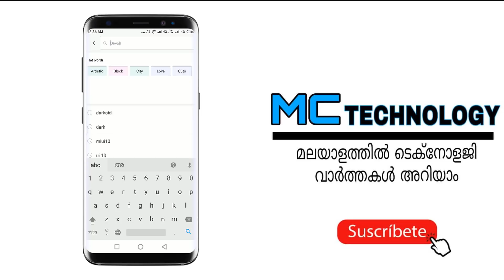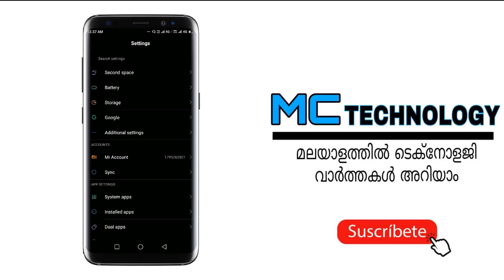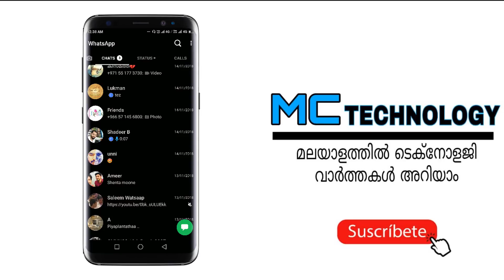Whatsapp Dark mode In Any Redmi Mobile | NO ROOT In 2018 [malayalam]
In this video I will show you How to Enable Dark Mode On Any Xiaomi Device,if you want to make your device black themed than this is the perfect theme for you.

Content
1.How to Dark Mode On Redmi Note 4
2.Dark Mode  On Any Xiaomi Device
3.Get Dark Mode on any Xiaomi Device
4.How to Applied Dark Mode On Any Xiaomi Phones
5.How to Black Edition Themes on any Xiaomi Device